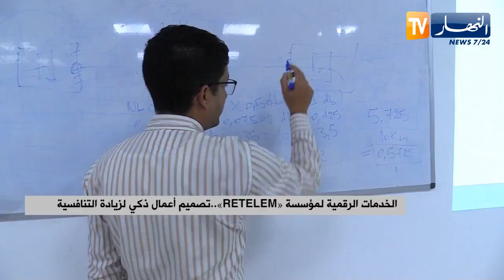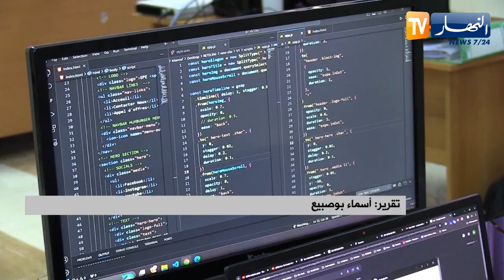الخدمات الرقمية لمؤسسة RETELEM.. تصميم أعمال ذكي لزيادة التنافسية